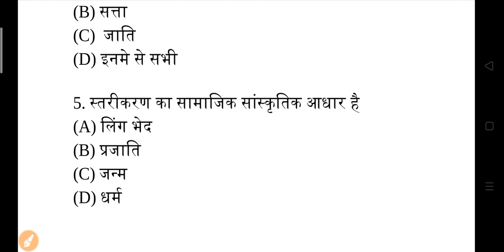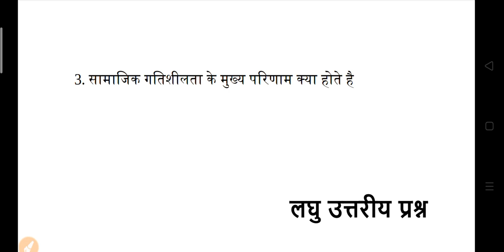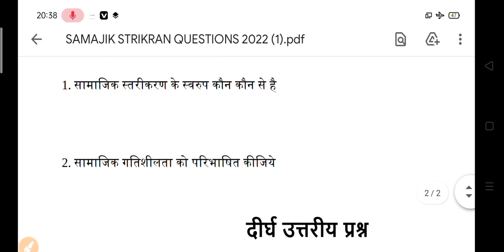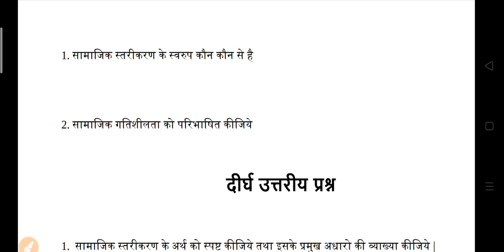बी ए समाज शास्त्र फुल मॉडल पेपर 2022 | BA Sociology Question Answers 2022